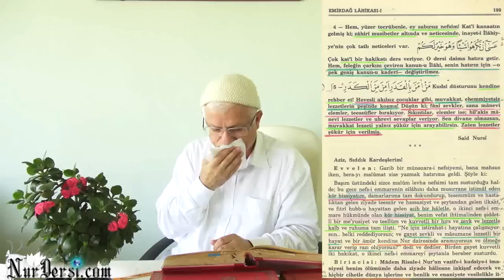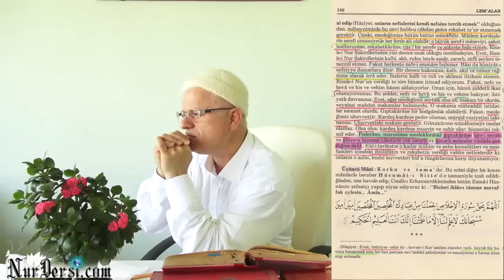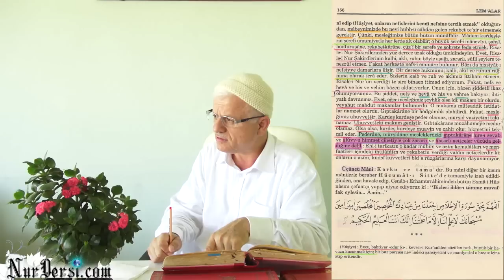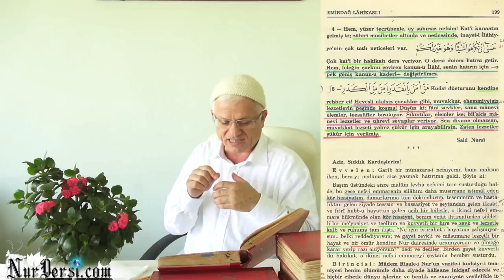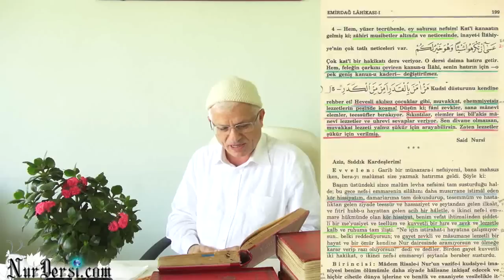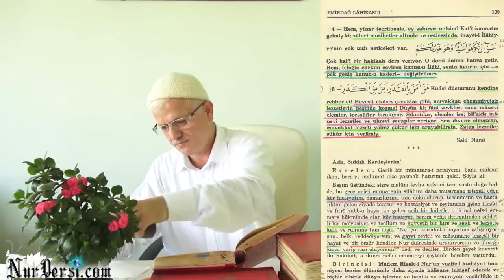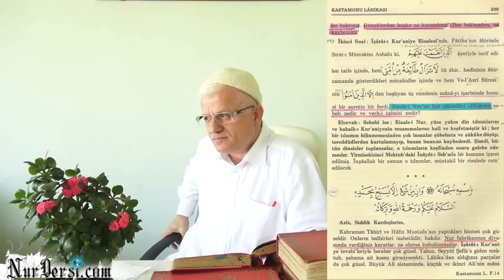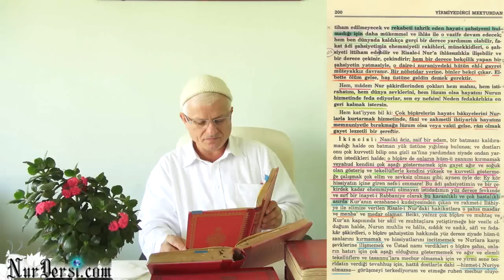29.09.2014 - Kör Hissiyat - 1